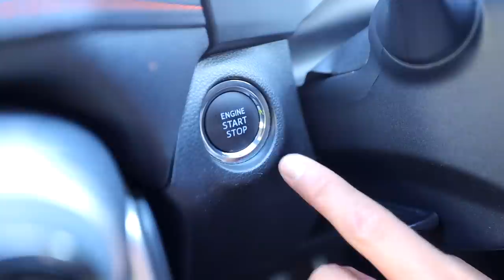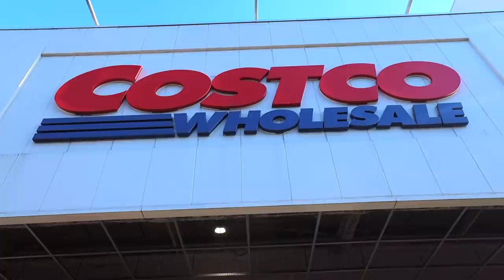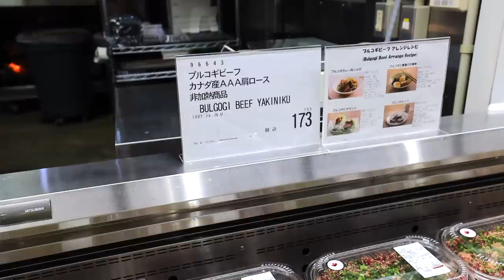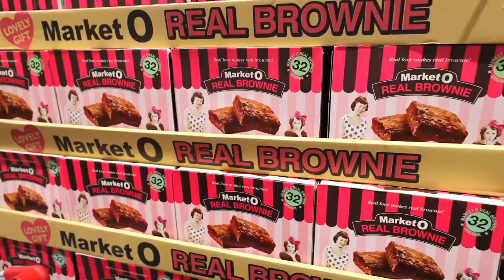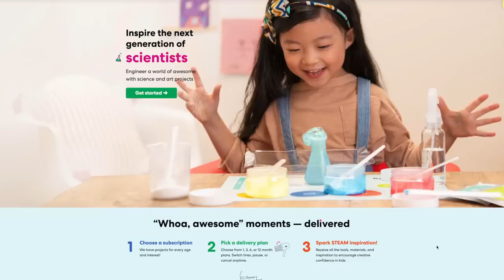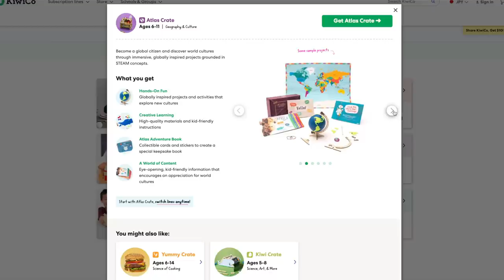Japanese Costco Family Shopping Trip E.38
We're back at Costco shopping for gathering we're having soon.

- Bitcoin: 1AUZW1Emio4qtRiBir3EUDey1zi3ssoRsw

Business

- Main Camera
(USA Link)

- Powered Mic
(USA Link)

- Mic
(USA Link)

- Portable TriPod
(USA Link)

- Gimbal
(USA Link)

- Drone (Original)
(USA Link)